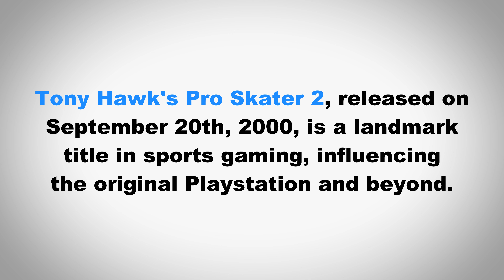How to Pronounce Tony Hawk's Pro Skater 2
In this video we learn how to pronounce  the Playstation game "Tony Hawks Pro Skater 2" and use it in a sentence.